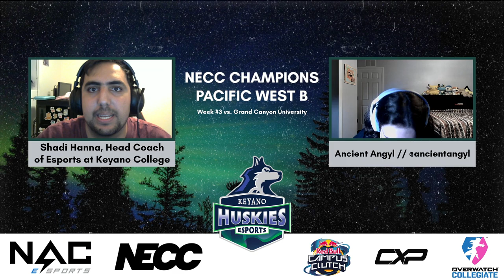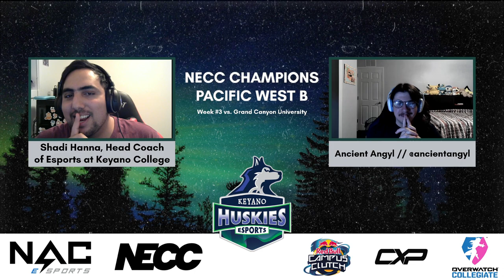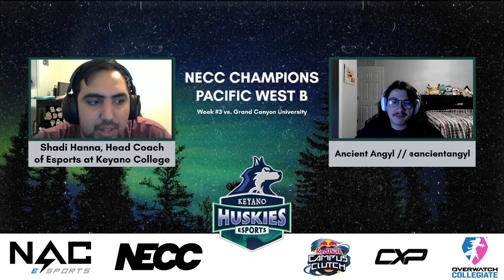NECC Champions - VALORANT - Week #3 vs. Grand Canyon University